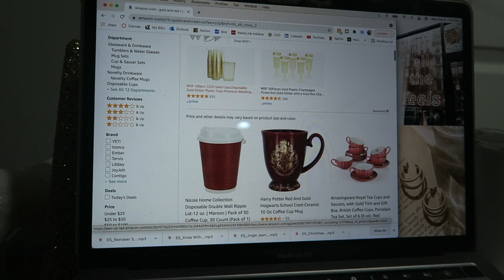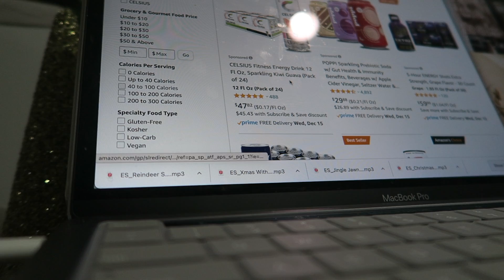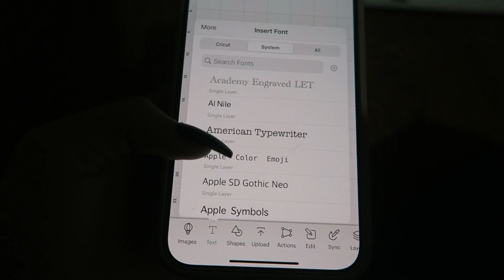CHRISTMAS SHOPPING AND WRAPPING I vlogmas day 9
OPEN ME!!

Hey guys! Welcome to Vlogmas Day 9!

Christmas is only one day away and I can't wait for you guys to see what I got! But, before we get to my gifts, I had to show you what I got my family! I hope you enjoyed it!

HINT FOR NEXT VLOGMAS VIDEO: traditions, traditions, traditions...